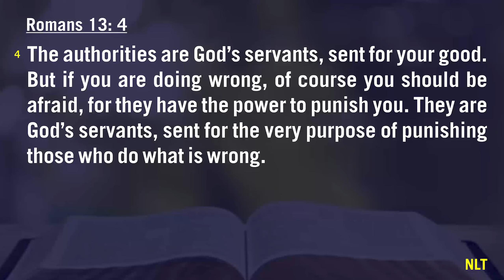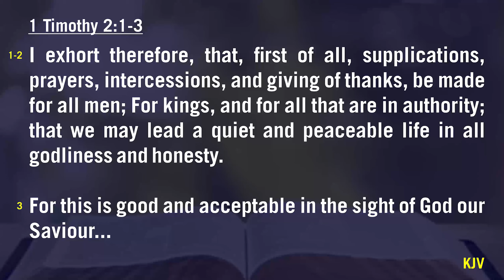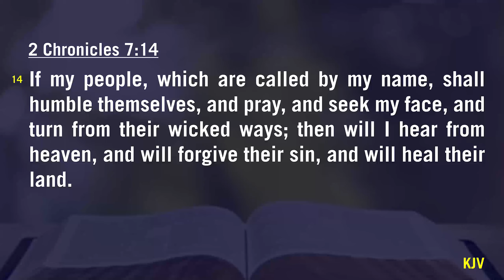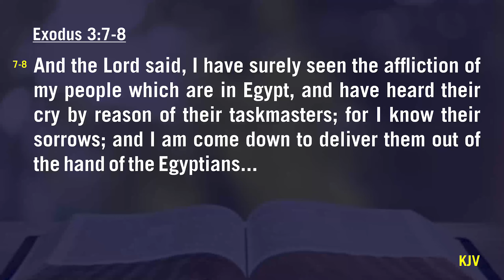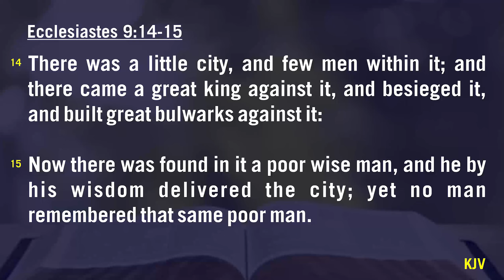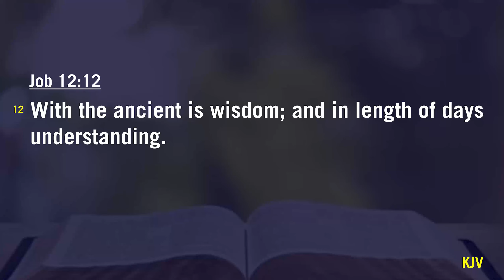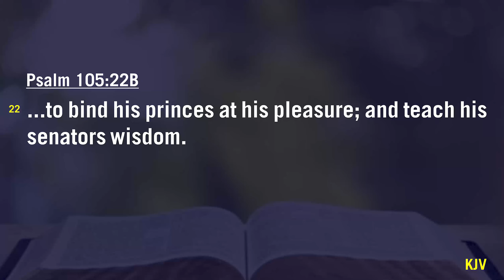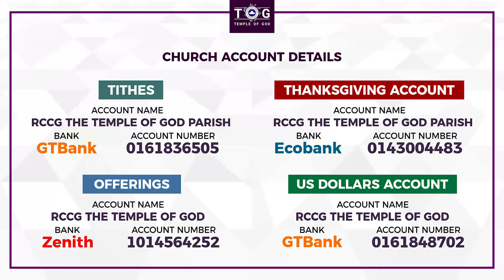The Growing Insecurity In Nigeria (Part 2): Play Your Part | Online Exhortation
The Growing Insecurity In Nigeria (Part 2): Play Your Part

An online exhortation session held on Tuesday 9th of February, 2021 by Pastor Muyiwa Akinyele at RCCG - The Temple of God Parish, Lekki, Lagos.